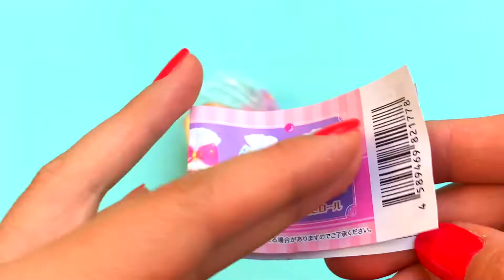JAPAN'S GACHAPON | JAPANESE SQUISHY | Swiss Roll Squishies | Stress balls | ロールケーキ スクイーズ | FULL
Music make by Mon